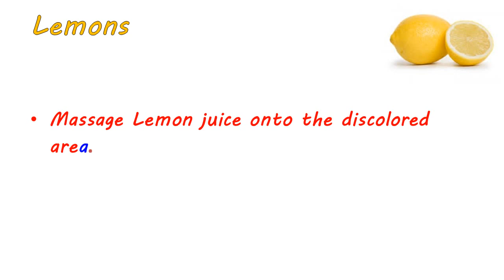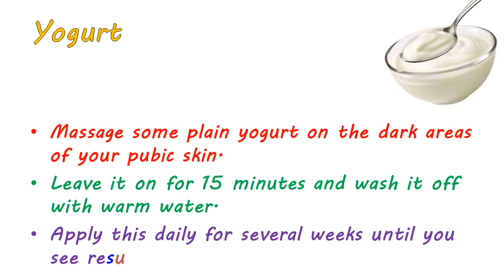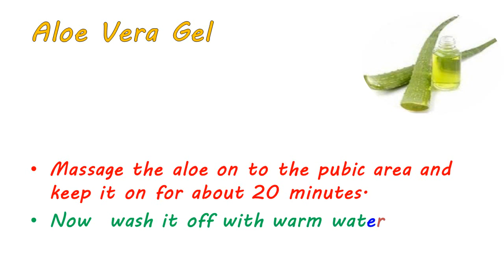Simple Home Remedies To Lighten Dark Inner Private Part Of Body Fast And Naturally…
Simple Home Remedy To Lighten Dark Inner Private Part Of Body Fast And Naturally…
How To Lighten Dark Skin Around Your Pubic Area
Whitening vagina
Lemons
Yogurt
Gram Flour
Orange Juice and Turmeric
Aloe Vera Gel
Buy products to avail great offers.